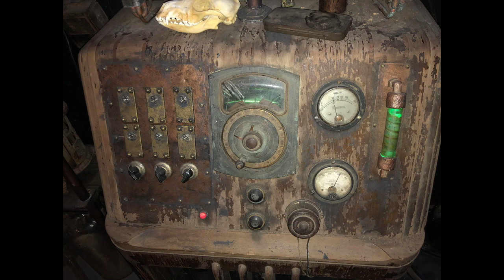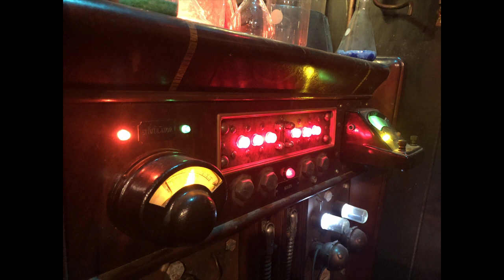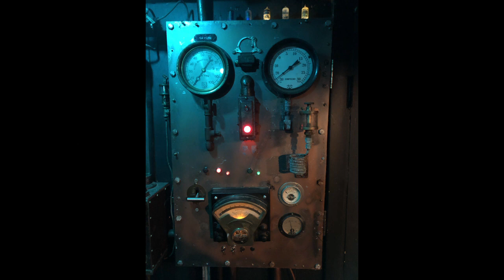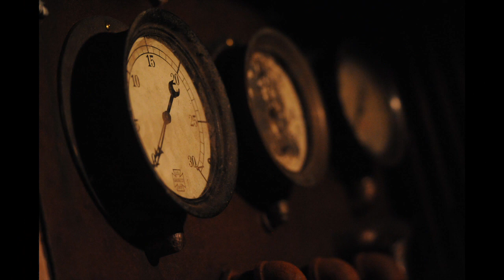"Dr Defective" Theme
Here are a few pics of the laboratory as it stands today, with much more to be added as time allows! Also, enjoy the Dr Defective theme song! Lyrics by yours truly and music by my old band Dungeon.